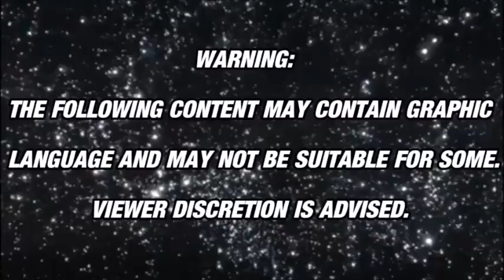Bar-Jutsu Sports Interviews Ring Announcer Nick Lendl At IWC/NEW Superstar Showdown 2